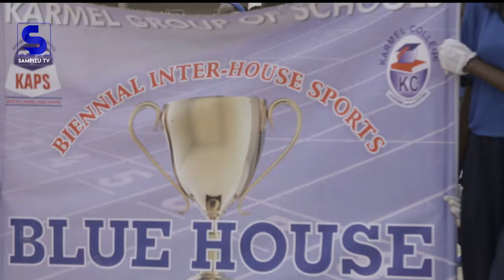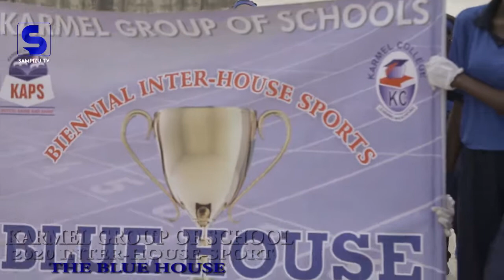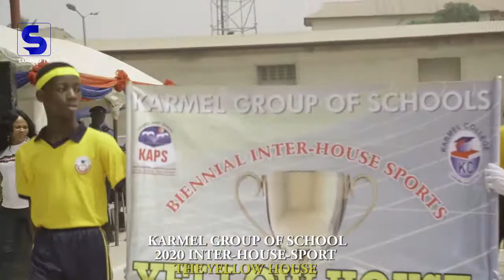KARMEL GROUP OF SCHOOL INTER HOUSE SPORT MATCH PASS WITH THE BELOVED PARENT